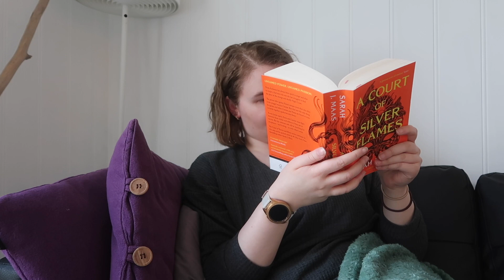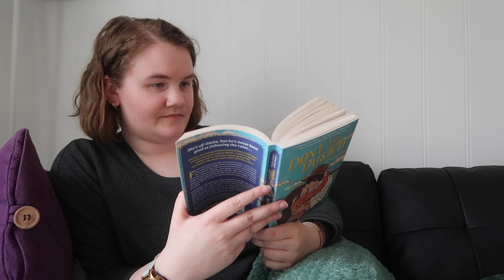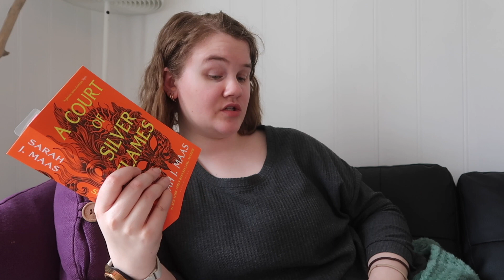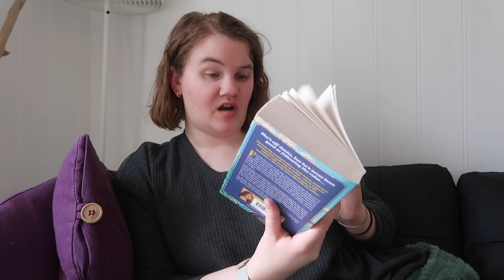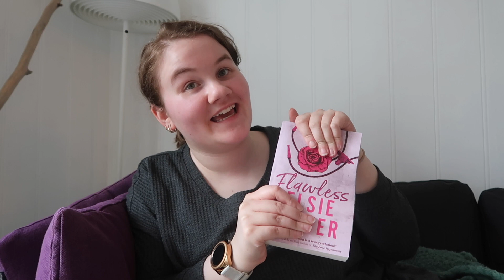Finishing Done and Dusted, small book haul, continuing ACOSF // VEDA day 24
Welcome to day 24 of VEDA. I hope you enjoy this vlog.

Amazon Wishlist: